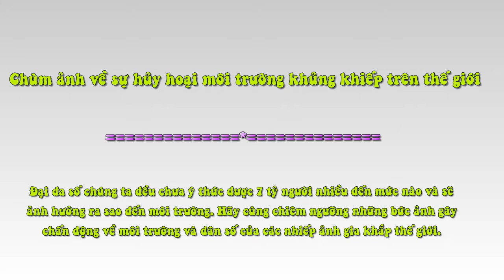Chùm Ảnh Về Sự Hủy Hoại Môi Trường Khủng Khiếp Trên Thế Giới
Đại đa số chúng ta đều chưa ý thức được 7 tỷ người nhiều đến mức nào và sẽ ảnh hưởng ra sao đến môi trường. Hãy cùng chiêm ngưỡng những bức ảnh gây chấn động về môi trường và dân số của các nhiếp ảnh gia khắp thế giới.
1. Những con sóng

Tấm ảnh này chụp lại thành phố Mexico, thủ đô Mexico, nhà cửa nơi này dày đặc và trập trùng như những con sóng.

2. Tràn dầu

Đây là tấm ảnh chụp từ trên cao của ngọn lửa dầu sau thảm họa tràn dầu Deepwater Horizon năm 2010 tại vịnh Mexico, Mỹ.

3. Nhồi nhét

Hình ảnh trại chăn nuôi gia súc bạt ngàn ở Brazil, nơi đất đá khô cằn đã thay chỗ cho cỏ xanh.

4. Trung tâm mua sắm Ấn Độ

Hình ảnh chụp tại khu mua sắm phía Nam thành phố Kolkata, Ấn Độ, nơi có hàng chục nghìn lượt khách ra vào mỗi ngày.

5. Nhà kính chồng chéo trong nhà kính

Đây là một thung lũng cực kỳ rộng lớn phủ kín bởi nhà kính tại Tây Ban Nha, nơi này không còn bóng dáng của cây cối tự nhiên hay những vùng rừng, chỉ còn lại nhà kính và những loại rau.

6. Nhẵn nhụi

Tấm ảnh chụp lại một nơi đã từng là khu rừng ở Canada, hiện giờ nó chỉ là một đống đất đá khổng lồ trọc lóc.

7. Con sóng rác

Vận động viên lướt ván Indonesia Dede Surinaya đang lướt giữa rác rưởi tại đảo Java, hòn đảo thu hút nhiều khách du lịch nhất thế giới.

8. Những cánh đồng vuông

Những cánh đồng tại Trung Quốc, nơi mà thiên nhiên không còn chỗ trú ngụ, mọi thứ hoàn toàn trần trụi và thô bạo.

9. Bò và khói

Bức ảnh ghi lại ranh giới giữa nuôi dưỡng và phá hủy, những người dân vùng đồng bằng Amazon đốt rừng để làm đồng trồng cỏ nuôi gia súc.

10. Giếng dầu

Đáng lẽ bức ảnh này nên mang tên cánh đồng dầu mỏ, đây là khu khai thác dầu ở hạ lưu sông Kern, California, Mỹ.

11. Chim chết

Tấm ảnh này được chụp tại Midway Atoll, một quần đảo xa xôi phía Bắc Thái Bình Dương, chú hải âu chết do ăn phải quá nhiều nhựa thải trên các bãi biển du lịch.

12. Những ngọn đồi ổ chuột

Đây là khung cảnh thành phố Port au Prince, Haiti từ trên cao. Loài người đã không để chừa lại chút không gian nào cho thiên nhiên.

13. Nhẵn nhụi

Đây có vẻ là cái tên phổ biến của những tấm ảnh chụp đồi núi hiện đại, khi mà tình trạng khai thác gỗ làm đồ dùng đang ở mức đáng báo động, vùng rừng hoang tàn này nằm ở gần vườn quốc gia Oregon, Mỹ.